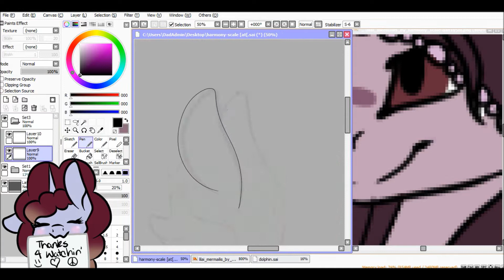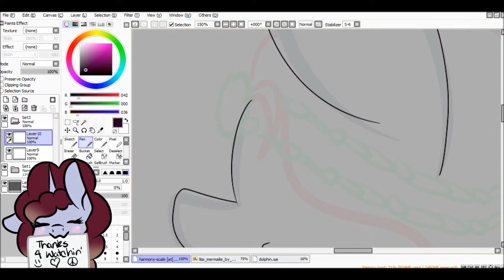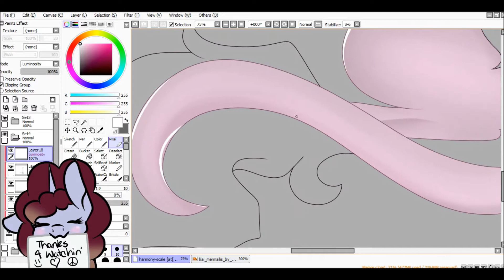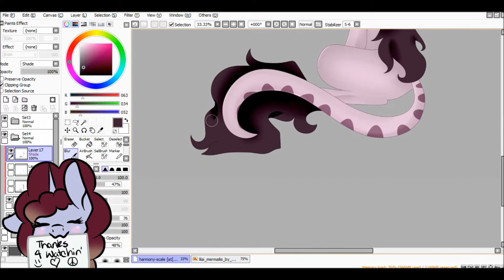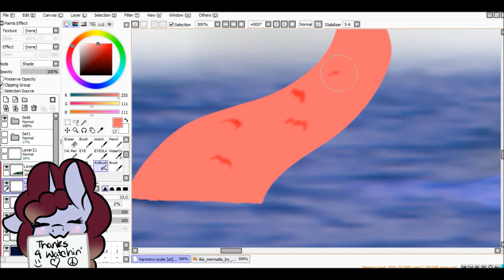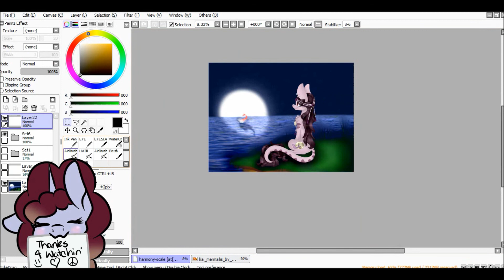!i Art Trade !i Harmony Scale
Go Down ;3 Watch In HD

Hope you like peeps! I still have lots of other work to do... ;-; ill try to finish everything as soon as possible. Also this is an art trade with Harmony Scale on DA. I love their art! check them out

Requests - No (close friends only)

Art Trades - On hold

Collabs - Yes ;D

Commissions - Yes! On my DA
Also, Please don't ask me to sub back to you, even if you sub me. I only sub to people who the videos I enjoy, im supporting them cuz i enjoy them. Just cuz one subs to me does NOT mean i need to sub to you. Thank you :)

Song : Nightcore - Roses
Nightcore - Fireflies

Program: Paint Tool SAI
Recording: Bandicam
Tablet: Wacom Intuos Art